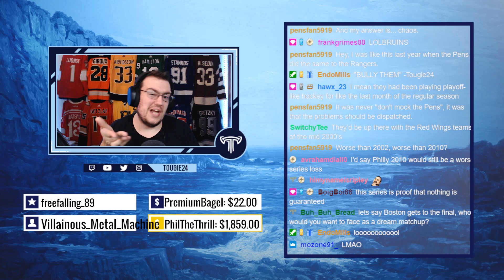Are The Bruins Going To Blow It?